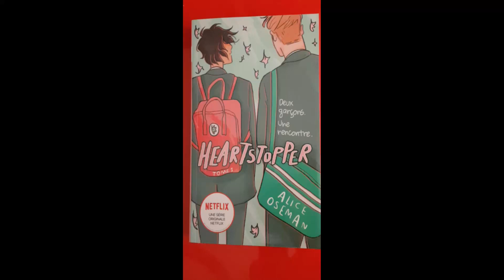Hearthstopper d'Alice Oseman Tome 1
Mon avis sur le tome 1 de Hearthstopper d'Alice Oseman.